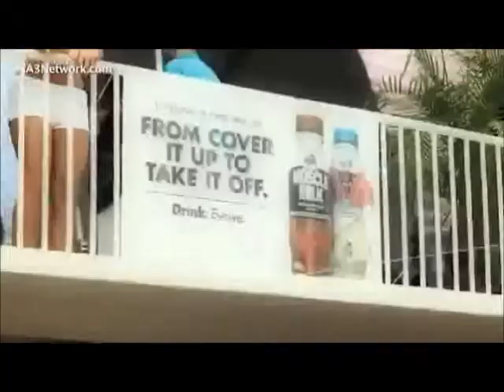Short shot electro-house music ! Ibiza party video ! Dj Krisbi mix 12 !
Secik średnio udany , miłego odsłuchu :)